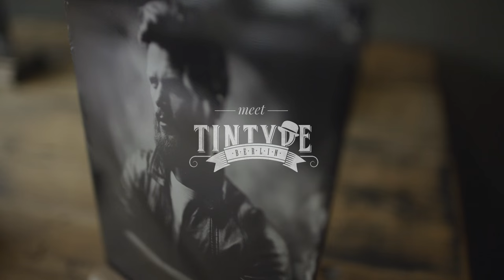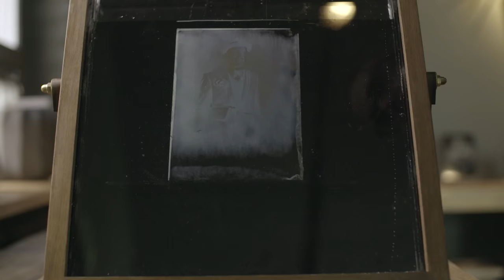Meet Tintype Berlin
On the crossroad of Art & Science and on the bridge between Photography & Alchemy there is a unique studio that will take you on a cruise up the river Mainstream to capture the portrait of your soul.
Look out for when we visit your city or your neighbourhood and please, feel welcomed on board.